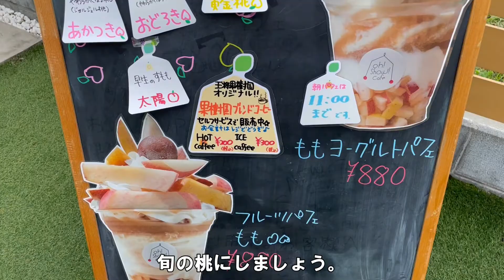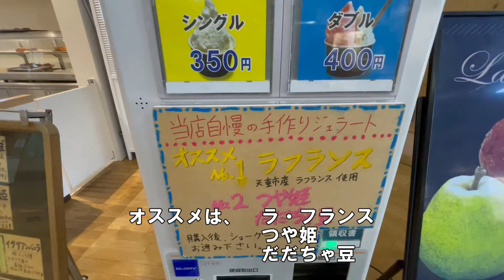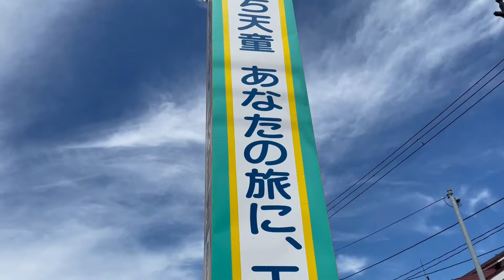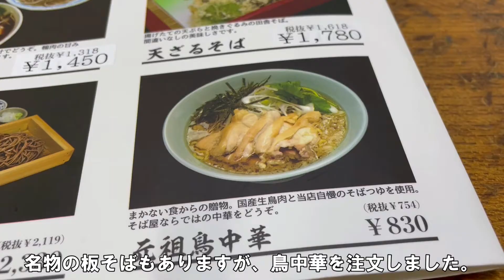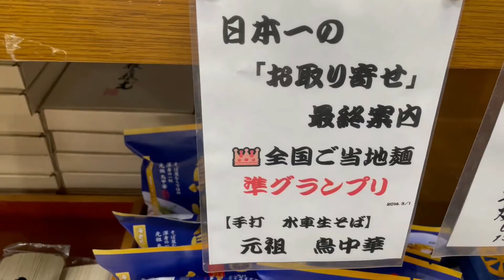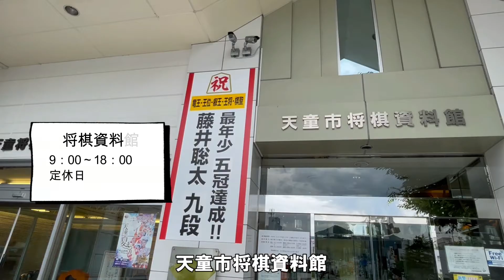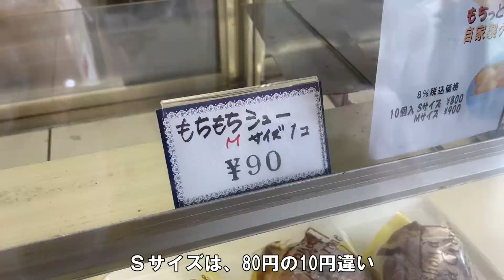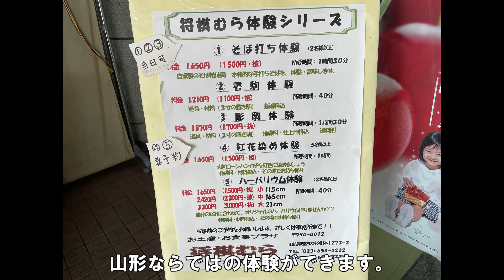【女一人温泉旅】山形天童市・グルメと観光13選/手打ち水車生そば/天童温泉街ぶらり・1泊2日の旅/観光編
山形県天童市天童温泉女一人旅1泊2日。観光編は、王将果樹園の桃パフェ、道の駅天童温泉のジェラートから始まります。天童の美味しいものを食べました。是非、動画を観て頂けたらうれしいです。次回は温泉宿泊編です。天童温泉のリーズナブルな温泉宿を紹介します。夕食も、朝食も美味しい宿でした。よろしくお願いします。

00:00 あらすじ
00:19 王将果樹園のパフェ
01:56 道の駅 天童温泉
04:33 天童温泉街
05:42 栄春堂
06:16 手打ち水車生そば
10:04 と横丁
11:02 ＪＲ天童駅
11:19 天童市将棋資料館の一部
11:40 舞鶴公園
12:16 焼きそば 広野屋
12:56 丸十仲野酒店 甘酒ソフトクリーム
13:31 菓子司 大阪屋
14:18 腰掛庵
15:48 将棋むら天童タワー
17:23 鈴立山 若松寺（れいりゅうざん　じゃくしょうじ）
18:11 次回のあらすじ